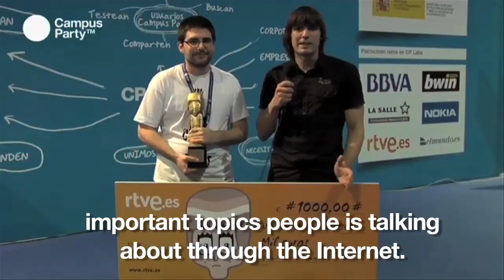CPLabs - Presentación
Presentación del Campus Labs, el departamento de Open Innovation de Campus Party